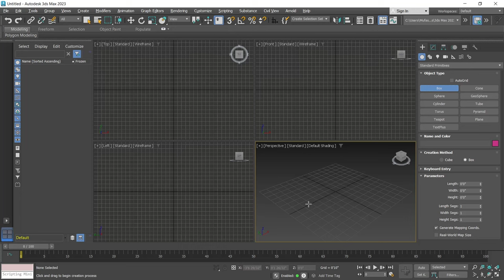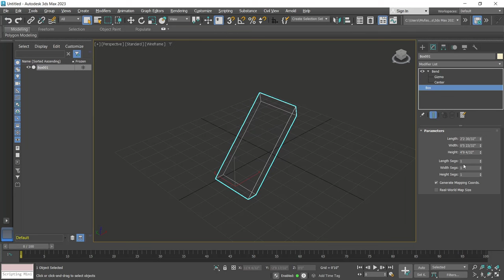3Ds Max How To Curve A Box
Learn 3ds max basic tutorial for beginner how to create curve a box with bend modifier